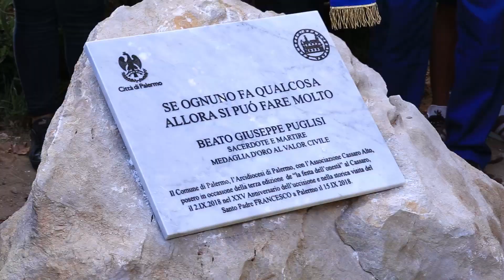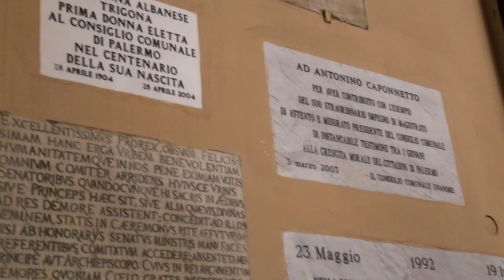PALERMO E' CAMBIATA - Unitinerante 2018 - 1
2 settembre 2018, giorno 1: ospiti della Città di Palermo, dopo esserci sistemati nella residenza ERSU di Via dei Biscottari e aver mangiato da MilleVolti, abbiamo preso parte all'inaugurazione del cippo intitolato a don Pino Puglisi a VIla Bonanno. Infine, abbiamo visitato Palazzo delle Aquile, sede del Comune, dove il sindaco Leoluca Orlando ha tenuto una lezione sul cambiamento culturale della città di Palermo.

CREDITS:
Regia, riprese e montaggio: Pierpaolo Farina

Musica di background:
Burning - NOWË